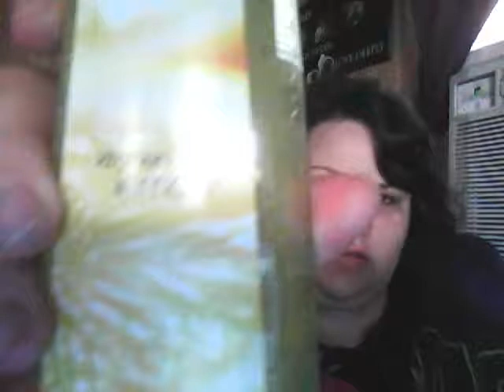Bath & Body Works Soap & Pocket Bac Haul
Just a few things :)